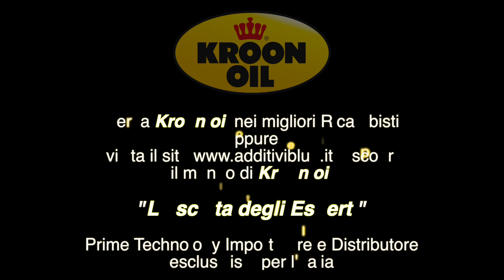Nuova grafica fusti Kroon oil. La scelta degli esperti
Presentazione della nuova grafica 2018 per i fusti Kroon oil in distribuzione per l'Italia con Prime Technology. Cerca i lubrificanti Kroon oil nei migliori Autoricambi o nelle migliori officine d'Italia. La scelta degli esperti. Ingranaggi, albero a camme e turbocompressore sono alcuni degli elementi presentati nel design.  Il nuovissimo fusto full-colour è immediatamente riconoscibile grazie al vistoso logo "Kroon-Oil" che lo sovrasta e si integra perfettamente alla linea estetica preesistente. I nostri prodotti possono variare nell'estetica, ma la sostanza rimane invariata: forniamo prodotti di alta qualità, oggi in un fusto innovativo e quanto mai attraente. Offriamo a tutti i Ricambisti una gamma completissima di oltre 400 tipi di lubrificanti di massima qualità con assistenza tecnica e corsi formativi in sede. Se sei un privato acquista direttamente nella sezione E-commerce del sito